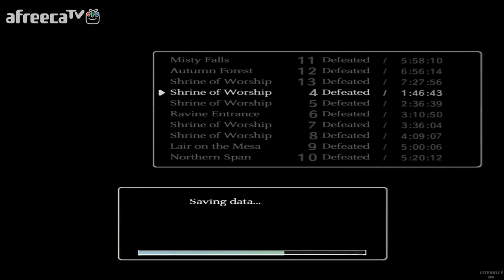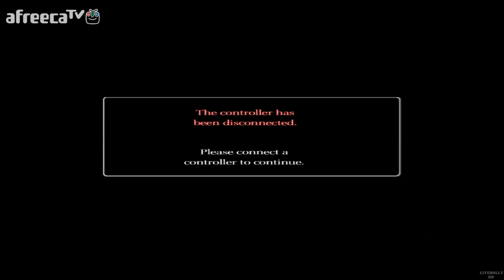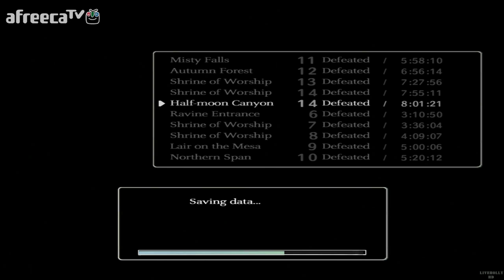[[VG]홀리] 완다와거상HD 초회차 파트5 - Shadow of the Colossus HD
[VG]홀리의 완다와거상HD 파트5 영상입니다